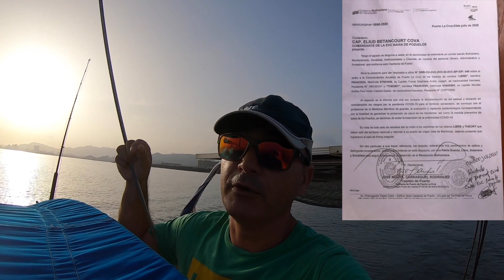Puerto la Cruz Venezuela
Notre partenaire pour naviguer autour du monde

Vous cherchez un embarquement ou des équipiers? Allez jeter un oeil du coté de notre bourse aux équipiers: 100% Gratuit.

Vous cherchez à vendre ou acheter un voilier d'occasion. Profitez de notre rubrique voilier à vendre. 100% Gratuit